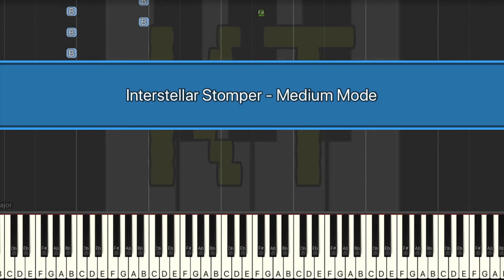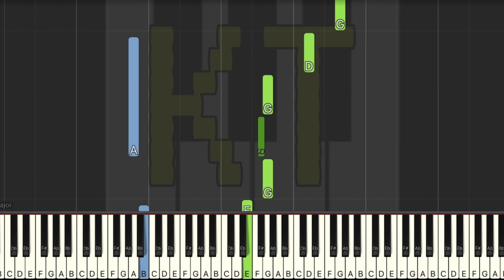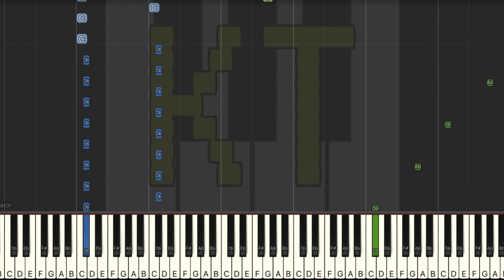Interstellar Stomper [Terraria Calamity Mod] - Medium Mode [Piano Tutorial] (Synthesia)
🎹  Let’s Connect! 🎹

This tutorial is based on an arrangement by unnamed boi. Check them out on MuseScore!! :D